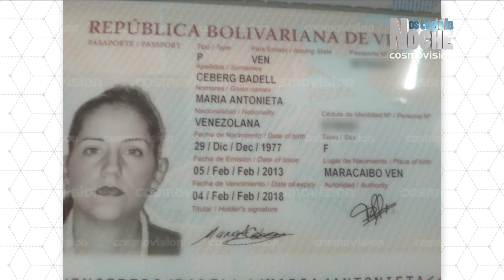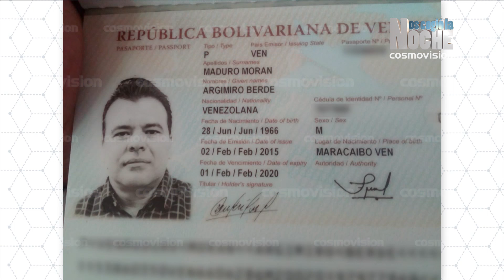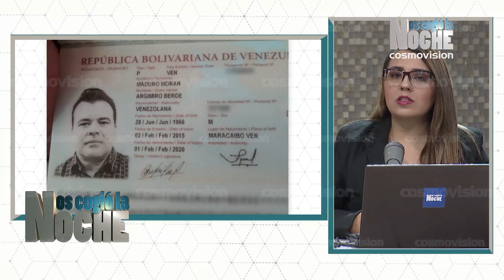30 especies se registraron en el parque natural río Puré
Emisión del mediodía marzo 12 de 2019

Tema central: Prohiben ingreso a familiares de Nicolás Maduro, escándalos por acoso de Óscar Julián Ruiz e Imer Machado, 30 especies se registraron en el parque natural río Puré, exportaciones son menores a las importaciones en Colombia.